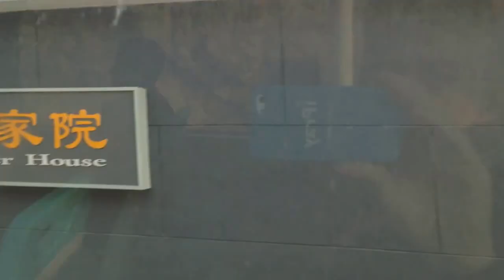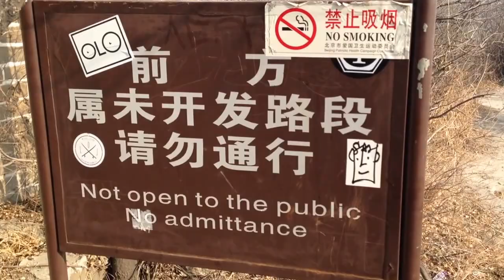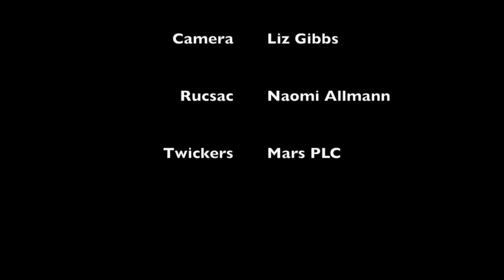Andrew Jeffrey Visits the Great Wall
Join Andrew on the trip of a lifetime to one of the 7 Wonders of The Ancient World.